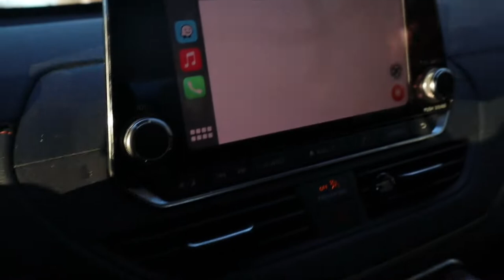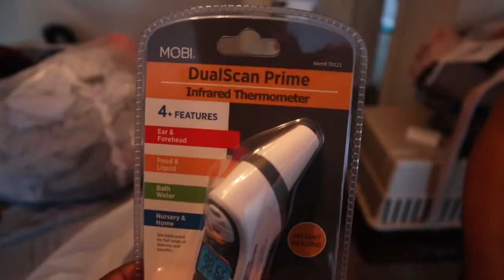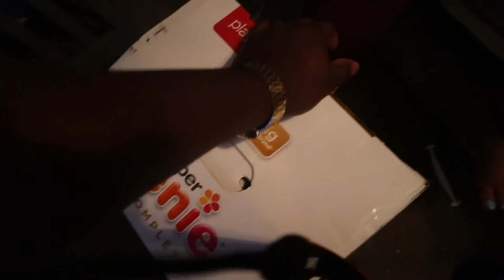Newborn Baby haul 2021-2021 l Graco Pack 'n Play l Hatch Rest Sound Machine l baby boy crib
We just set up the baby’s Graco Pack 'n Play Travel Dome Deluxe Playard - Allister , baby’s crib , and Hatch Rest Sound Machine, Night Light & Time-to-Rise .